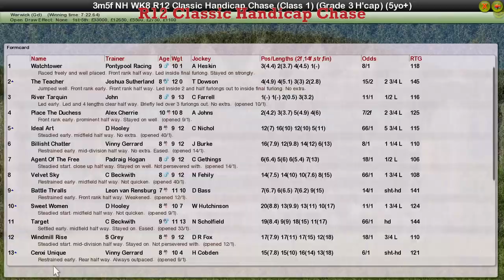NH WK8 R12 Classic Handicap Chase